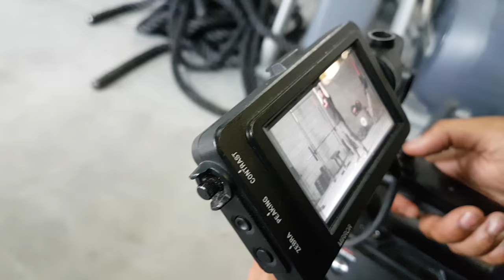TONIC PERFORMANCE Shoot